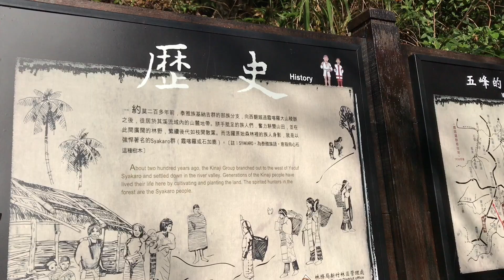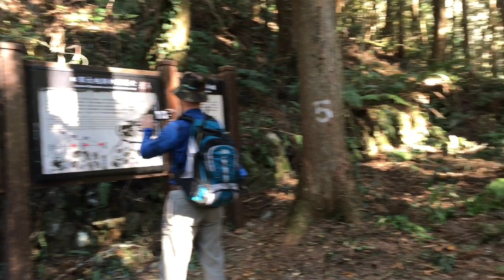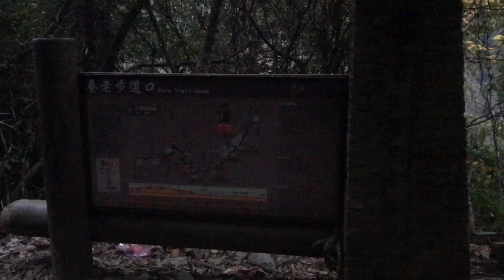霞喀羅古道全段楓紅